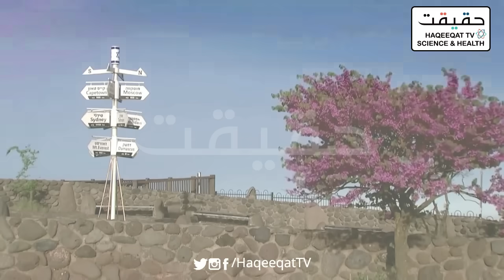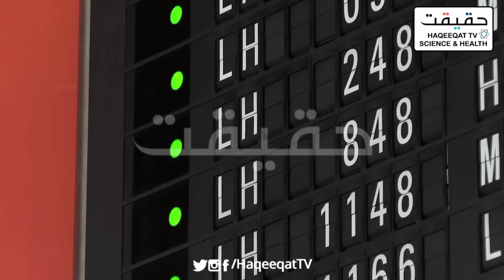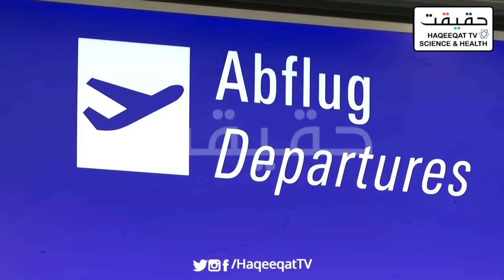The Jaffa Drone of Yemen Heads Towards Israeli Border Amid Rising Dynamics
Yemeni drones are heading towards Israel making new dynamics.